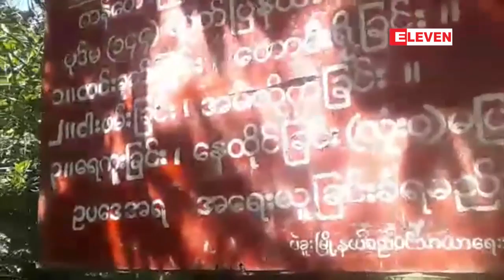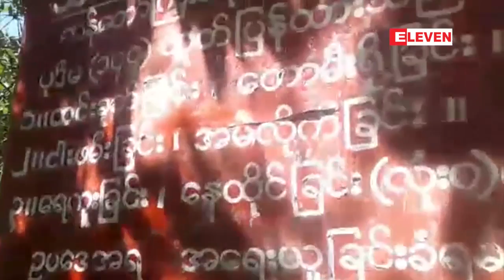ယခင္ဝန္ႀကီးခ်ဳပ္ေဟာင္းအပါအဝင္ လုပ္ငန္းရွင္ငါးဦး သိမ္းယူထားသည့္ ပဲခူးျမိဳ႕ကန္ေတာ္ႀကီး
ယခင္ဝန္ႀကီးခ်ဳပ္ေဟာင္းအပါအဝင္ လုပ္ငန္းရွင္ငါးဦး သိမ္းယူထားသည့္ ပဲခူးျမိဳ႕ကန္ေတာ္ႀကီးေရေ၀ေရလဲ ေဒသကို ယခုအစိုးရလက္ထက္တြင္ ျပန္သိမ္းၿပီး ပုဒ္မ ၁၄၄ ထုတ္ျပန္
ပဲခူးျမိဳ႕မွာရွိတဲ့ အမ်ားျပည္သူေတြ ေန႔စဥ္သံုးစြဲေနတဲ့ ကန္ေတာ္ႀကီး ေရေဝေရလဲေဒသကို အခုအခါ ပုဒ္မ ၁၄၄ ထုတ္ျပန္ထားတယ္လုိ႔ သိရပါတယ္။